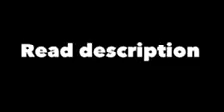This is not the end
Guys I am sorry for the inactivity lately! I wanna stay but I got invited into cinix. It has been my dream to be an intro designer. And again this is not the end. I am taking a two month break until I get my new computer. Then I will finish the form. I will stop doing free intros. I will start doing paid for $1.50 or $2.00.